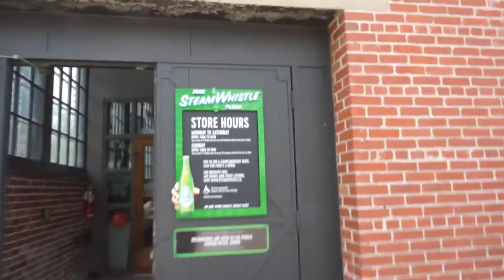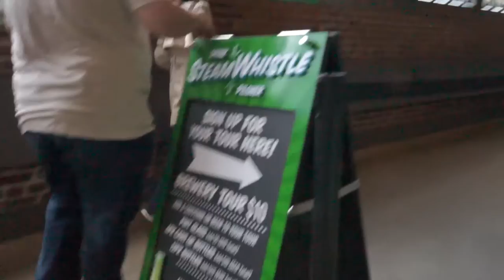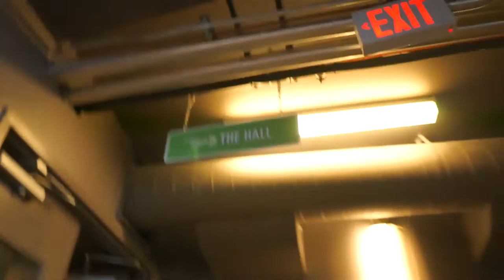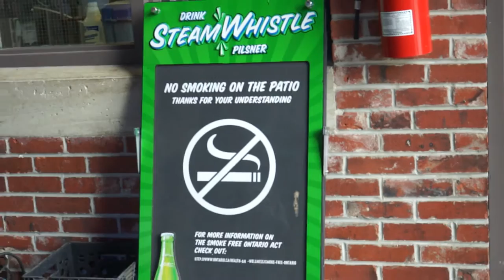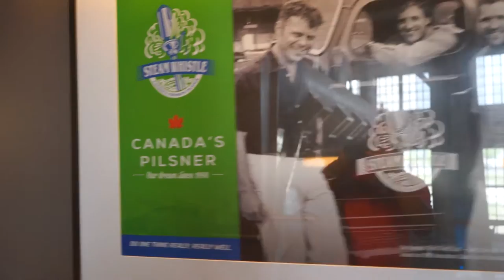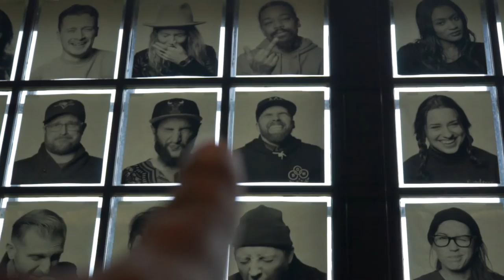Steam Whistle Brewing tour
The sun is out and shining down on us, what else can we add to enhance the mood? BEER!
Today we decided to visit Steam Whistle Brewery and let them teach us about their beer. The tour was great and the beer even more great (if there is such a thing :) )
If you're even in Toronto, I highly recommend checking out this tour at the brewery.

Dekire feat. Oscar Key Sung